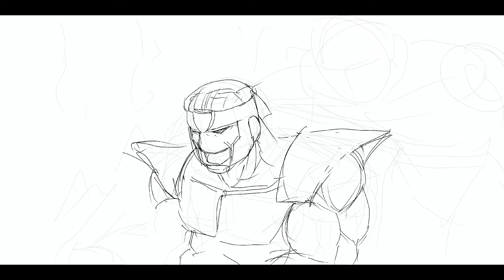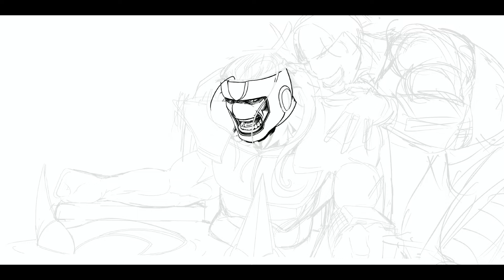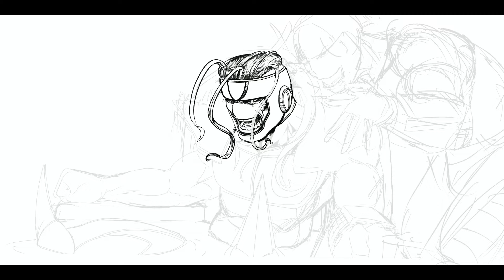Drawing A Comic Book Panel Digitally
Watch a comic book panel come to life. 16 hours condensed into 7 min. See the process from thumbnail scribbles to full color rendering in Procreate for the Ipad.